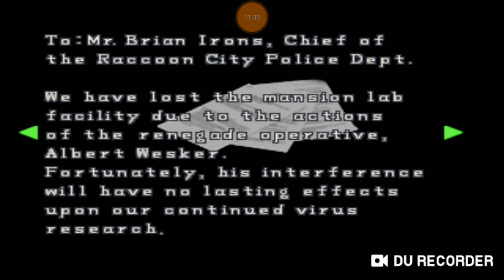Resident Evil 2 Claire A Part 8